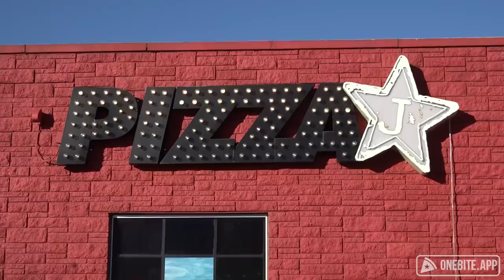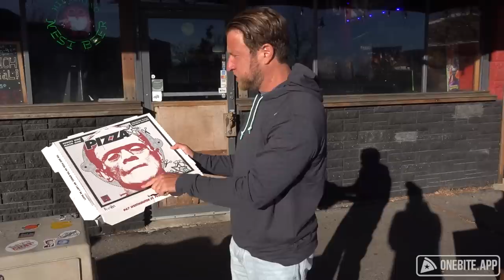Barstool Pizza Review - Pizza J (Providence, RI) presented by Rhoback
A pizza place that has pinball machines, and looks like a pinball machine, but not to be confused with Pinball Wizard by Elton John.